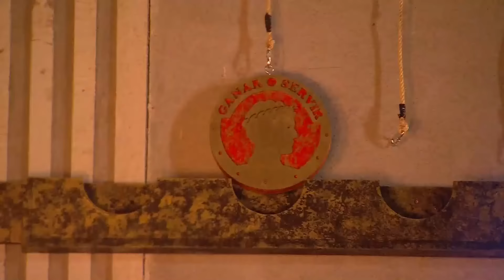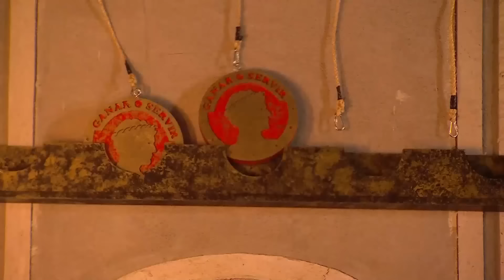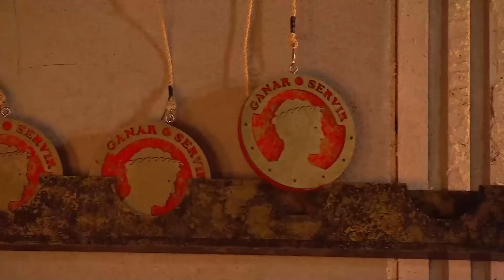Competencia eliminación ¿Quién fue el perdedor? | ¿Ganar o Servir? | Canal 13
Claudio Valdivia y Cindy Nahuelcoy fueron los primeros en competir por la eliminación en Ganar o Servir. Su elección como duelistas fue producto de la suerte, pero el resultado fue debido a sus habilidades.